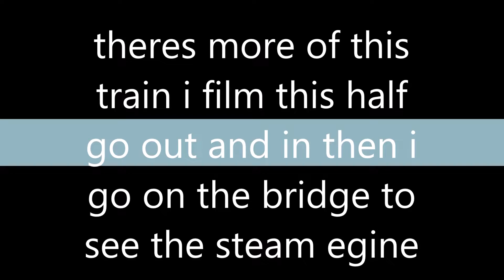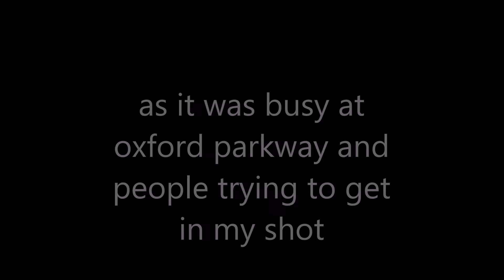Flying scotsman railtour/ class 47802